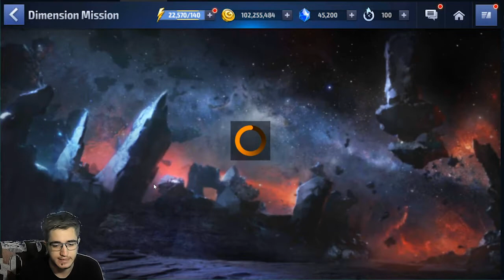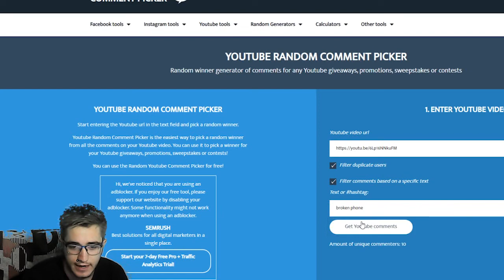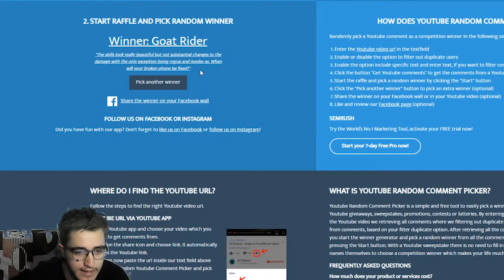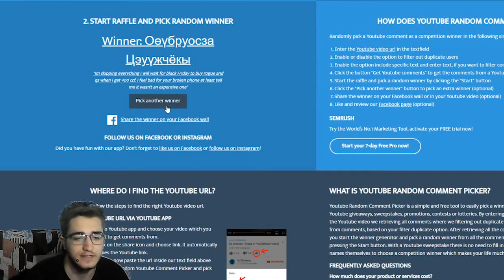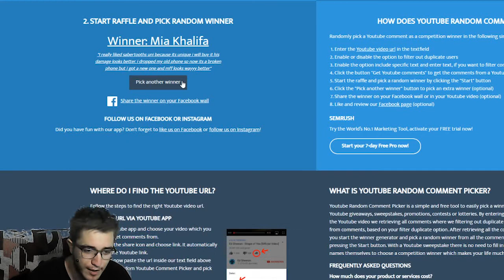GIVEAWAY WINNERS | ALL YOU NEED TO KNOW ABOUT THE NEW DIMENSION MISSIONS | MARVEL FUTURE FIGHT